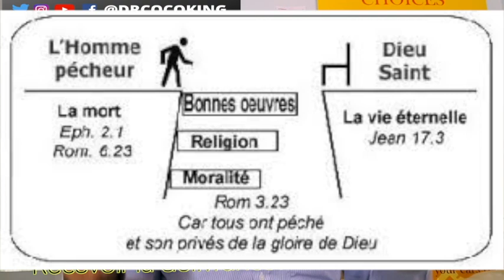LA DELIVRANCE EP2: Comment recevoire ta delivrance?